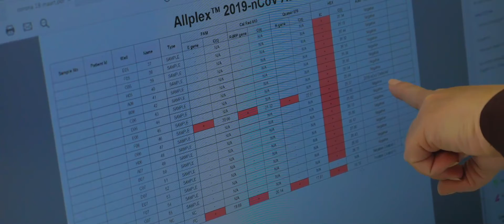Testcenter covid-19 pa empleadonan HOH (April 2020)